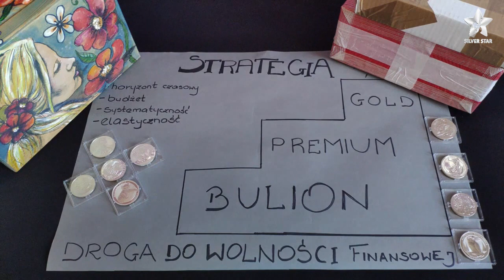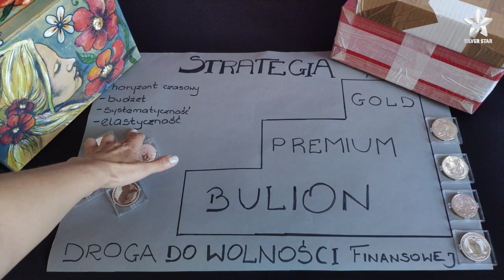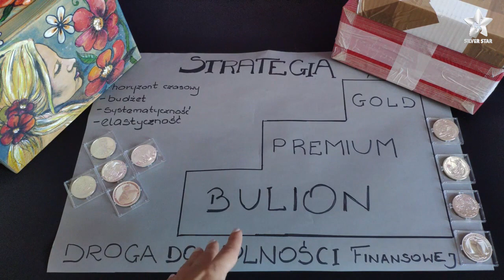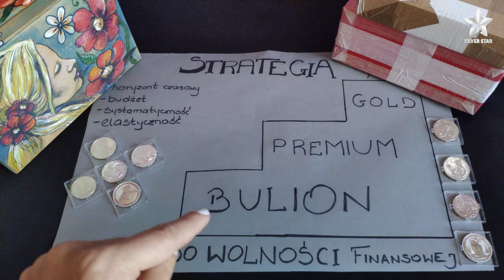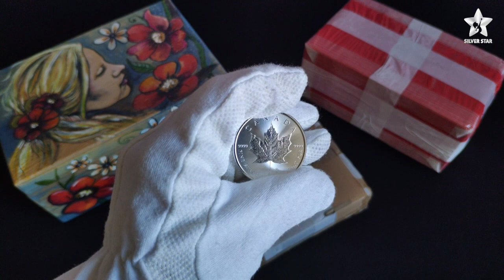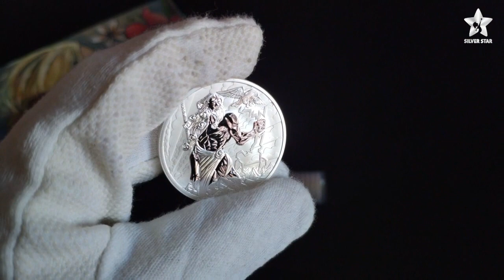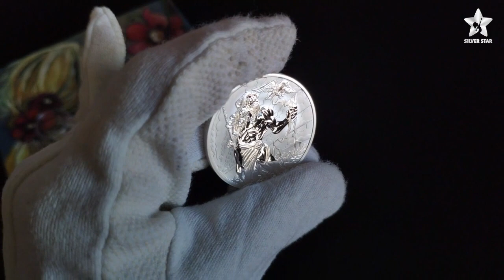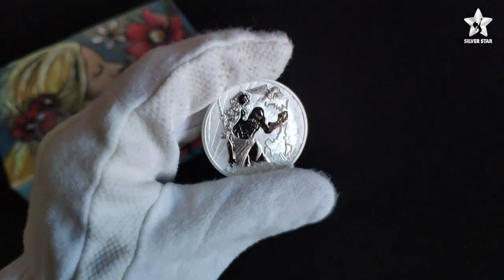Strategia inwestycyjna cz.2 | Zeus ⚡️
👉 Druga część mojej strategii inwestowania w metale szlachetne: złoto i srebro
Rozpakowanie:
👉 Bogowie Olimpu: Zeus 1 oz srebra 2020 - nakład 13 500 sztuk
👉 Tajemnicza uncja srebra od uczestnika discorda

Na hasło: SILVERSTAR 👉 DARMOWA wysyłka 💰💰💰

Masz pytania? Pisz:
Jeśli masz ochotę odhacz ZUS:
👉 Zalajkuj
👉 Udostępnij

Materiały graficzne wykorzystane w filmie pochodzą z:
Do następnego !

Żadna z informacji zawartych na Silver Star Srebro Kobiecym Okiem oraz materiałach przedstawianych na You Tube nie jest "rekomendacją inwestycyjną " w rozumieniu przepisów Rozporządzenia Ministra Finansów z dnia 19 października 2005 r. w sprawie informacji stanowiących rekomendacje dotyczące instrumentów finansowych, lub ich emitentów (Dz.U. z 2005 r. Nr 206, poz. 1715). Każdy post oraz udostępniony materiał, jest to jedynie moja osobista opinia i pogląd. Z materiałów tych korzystasz na własną odpowiedzialność. Pamiętaj, że to rynek ma zawsze rację, i to on weryfikuje nasze spojrzenie. Ograniczaj ryzyko w celu ograniczenia strat.